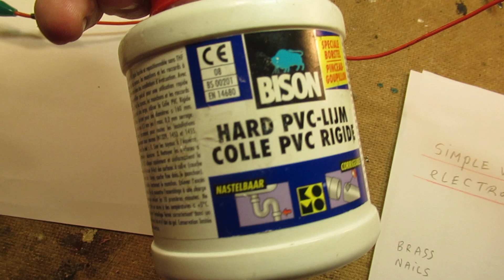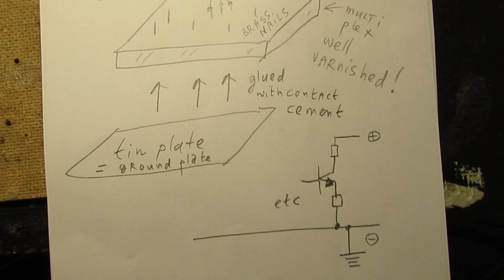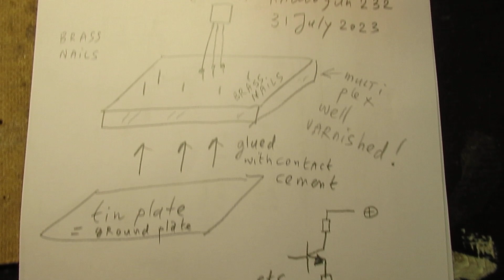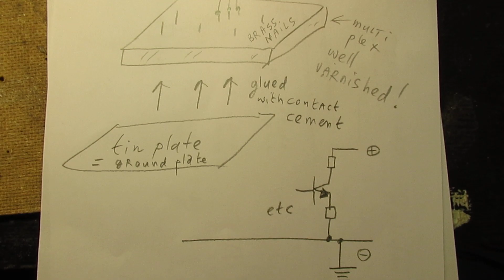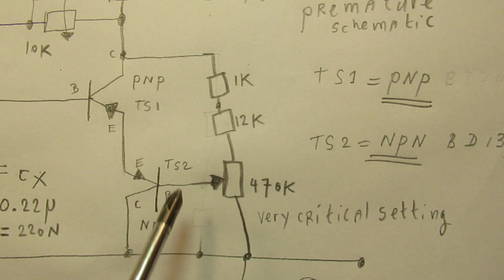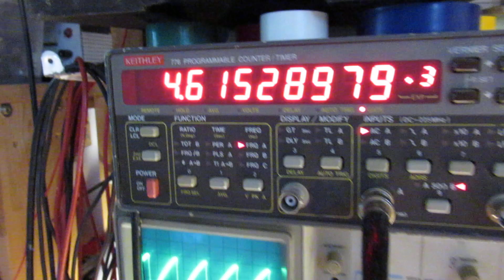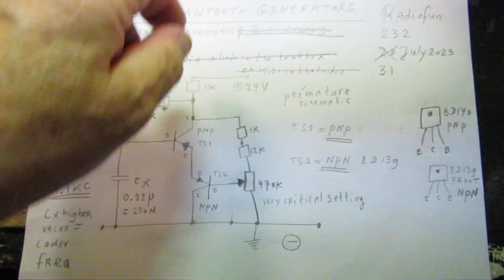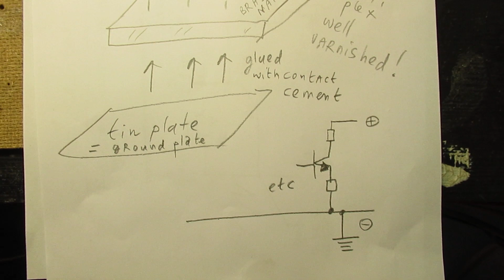Simple way of constructing electronic circuits & a premature! schematic of a sawtooth wave generator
Please read the description of this video first. Also the update (3 aug 2023) about the sawtooth wave generator. Final schem? Link is in this description.

Video: how you can make reliable electronic circuits, by using brass nails, punched into a very well varnished piece of multiplex wood, diameter 1.3 cm or more.

The multiplex and wood products have standard values, their “thickness” is often 1 cm or 1.8 cm or more.

In fact this “thickness” is not very important, the only aim is to punch the brass nails (where the electronic components are mounted on) NOT so far that they make an electrical connection with the tin plate on the backside of the wood panel, that is the “earth” plate (!).

Mounting the electronic components, transistor, resistors, capacitors on that “wood”, connecting the components (via the brass nails) with copper wires etc. can easily be done, with that thing in mind.

Varnishing of the multiplex (or another type of wood) must/can be done with glue for sewage pipes, smell acetone, one layer of that glue is enough to get a very high insulation between the brass nails on that piece of wood/multiplex.

To the under-side of the wood/multiplex there is glued: the flimsy steel out of beer cans or other soft drink cans, as long as they are made of steel (!).

That steel is flimsy and can easily be glued to the well varnished multiplex wood plate via contact cement, I always use (in the Netherlands) the so called “Bison kit” contact glue.

Clean the surfaces first with thinner or acetone. Both sides of the materials (tin plate/wood) to be glued first covered with that glue, let it sit for 5 or 10 minutes. Then press the 2 parts/sides together. Do some hammering, if necessary. It will never get loose after that, using the “Bison kit” glue.

Like I told, never punch the brass nails so far into the wood/multiplex that they end up into the earth plate, made with that flimsy steel plate/glued into the underside. Of course in that case electronic circuits mounted on the brass nails cannot work…..

Bonus in this video: the circuit that I am working on: a sawtooth generator with absolute minimum components. The circuit of that sawtooth generator that I have showed now is working, but it is premature (!). Has flaws. But of course you can make it, like “it is”, when you need it, or want to do experiments to get to higher/lower frequencies.

I always encourage (these) experiments, for everyone, to get real insight in electronics.

That sawtooth generator circuit was derived from the “Circard” books of the 1970’s. Perhaps you can find these Circard books on the website of

I am not sure whether you can find them there, anyway, I found them in the past. These Circard books of the 1970's-1980's give very important basic transistor circuits.

Important update 3 aug 2023 (tested etc): the 10 K potmeter must be 1 K, the 470 K potmeter can be completely removed out of the circuit. Connect the base of the BD 139 to ground via a resistor of 330 Ohm and/or 150 Ohm (critical values, try e.g. a 1K potmeter at first for alingnment). That resistor value influences frequency and the waveform.

Update 3 aug 2023: Voltage must be 23-27 or 28 Volt. Voltage is very critical for proper oscillation & frequency stabilty. Use a stabilized voltage but not (!) a smoothing capacitor at the output of the voltage supply. With a smoothing capacitor the oscillator will go dead (read: not working).

Update 3 aug 2023: take the sawtooth signal out of the collector (not the base) of the BD 140 to ground, via cap. of 470 N to the top of a 50 K potmeter. Wiper via a 470 N = output. Works between 40 Hertz (28 uF non polar) and 40 KC (10 N=0,01 uF). You must find the capacitors responsible for the frequency with the help of an oscilloscope. Values: between 31 uF (non polar) and 78 N or 0,1 uF (=100N). Properly working final schematic (6 august 2023) is here